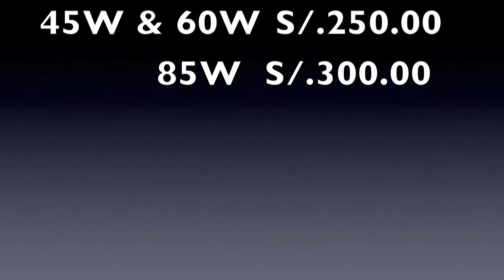Magsafe Cargador Macbook comparativa Peru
Diferencias del magsafe 1 y 2
Visitanos en DZS Digital Zone Store en Facebook, unicamente para Peru